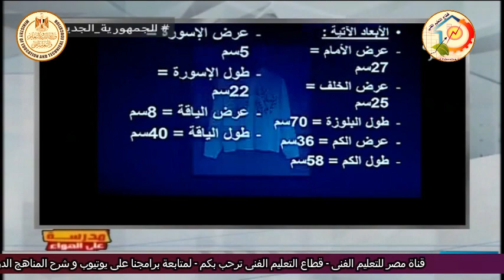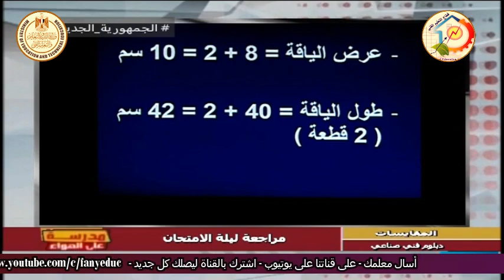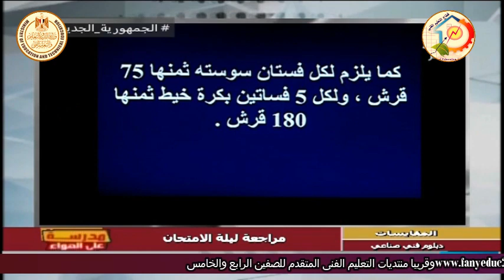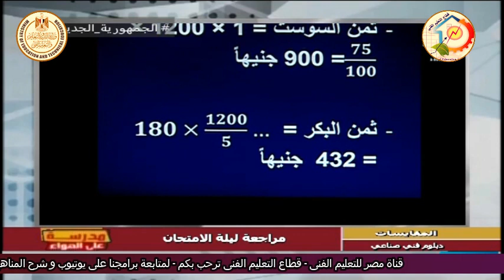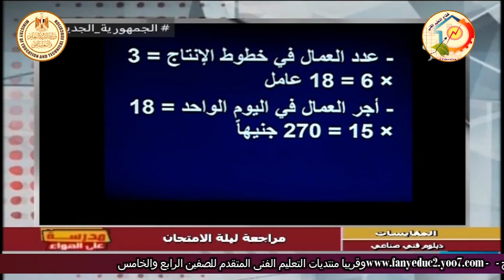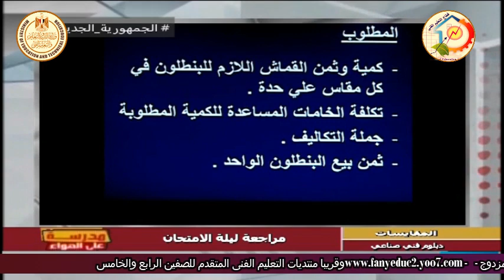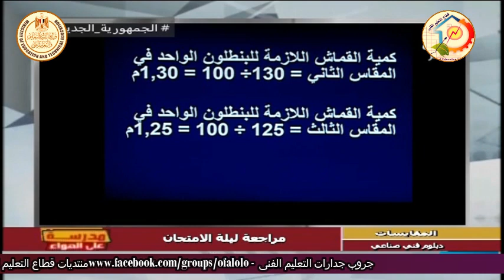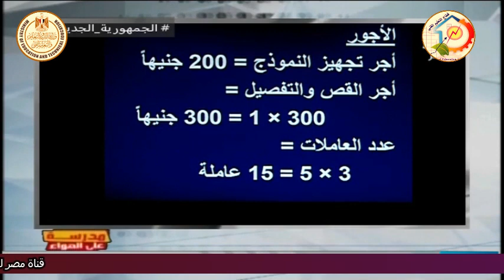الصف الثالث صناعى - ملابس جاهزة - مقايسات - مراجعة ليلة الامتحان - أ نرمين محمود